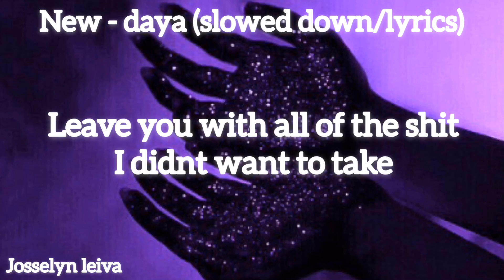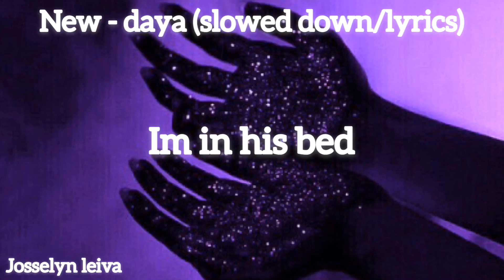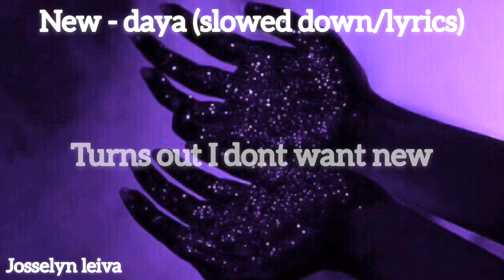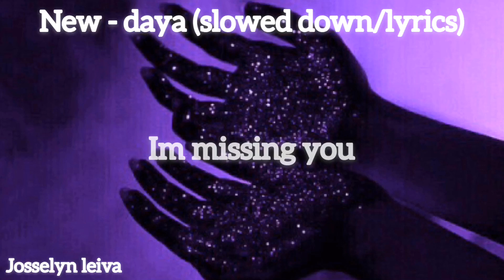New - daya (slowed down/lyrics)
Dedicated to @turtle_biscuit ❤️
I take requests. Hope you all have a wonderful day ❤️